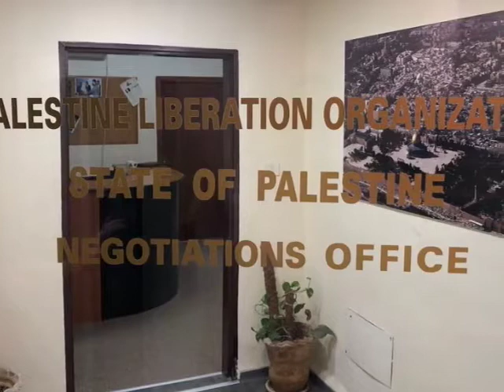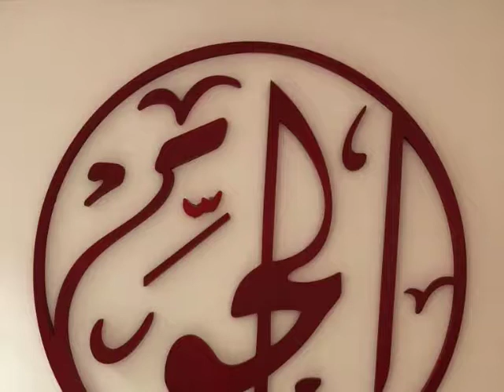Fact Finding Mission To Palestine - The Occupied Territories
Fianna Fáil has a long held interest in the Middle East peace process. Fianna Fáil was the first Party to put forward the two state solution to the conflict in the Middle East and we fully support both Israel and Palestine's right to self determination.

Niall Collins, Spokesperson for Foreign Affairs and Billy Kelleher, Spokesperson on Enterprise visited the region to establish facts on the ground.